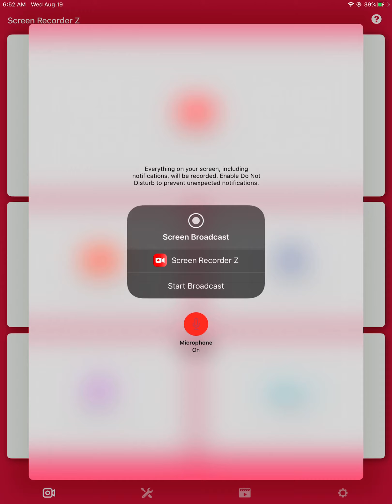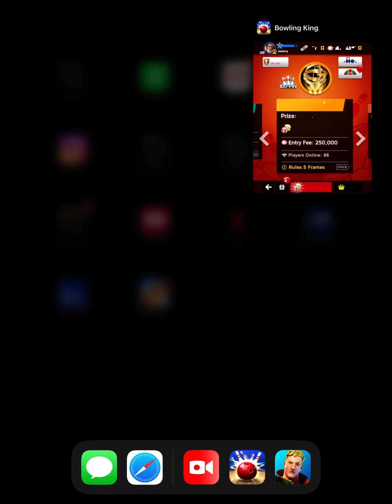BOWLING KING 100 PINS!!!!!